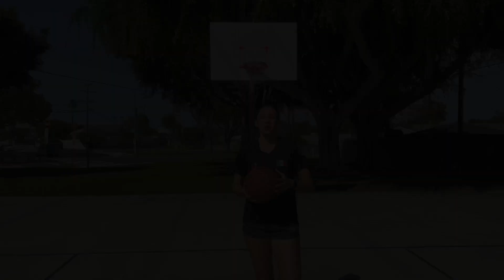5 MANERAS DE EVITAR EL FOUL OFENSIVO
El día de hoy repasamos 5 maneras de evitar el foul ofensivo.

Videos Relacionados:
10 MINUTOS PARA MEJORAR TU MANEJO DE BALON:

 • Baloncesto | 10 M...

8 MINUTOS PARA MEJORAR TU MANEJO DE BALON:

 • RUTINA DE 8 MINUT...